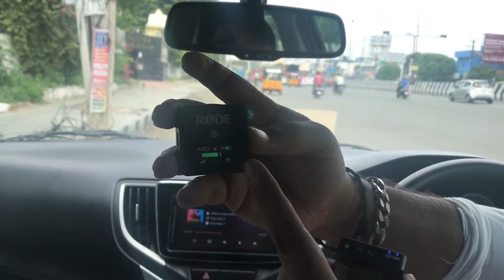Great Deals from Amazon !! I finally bought Rode Wireless go Mic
Great Deals from Amazon !! I finally bought Rode Wireless go

Hello Guys, Great upgrade for our channel. After a long wait, I finally bought Rode Wireless Go. One of the best Mic available in the Market.